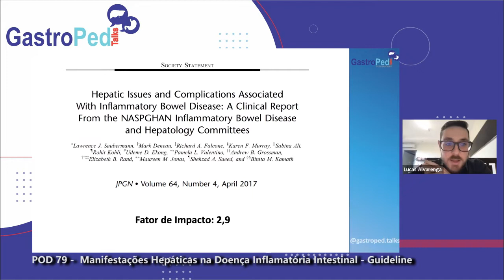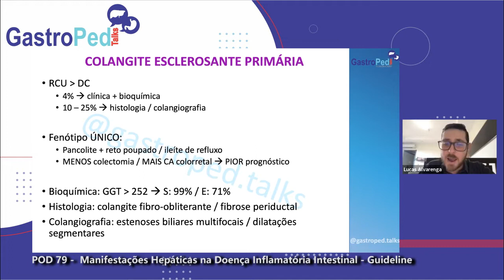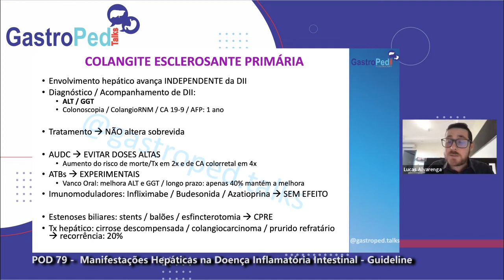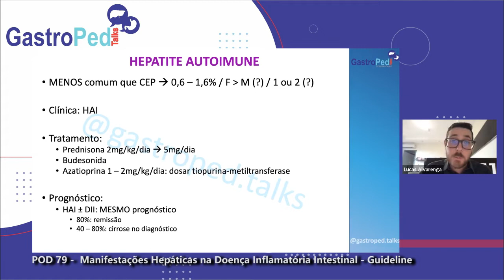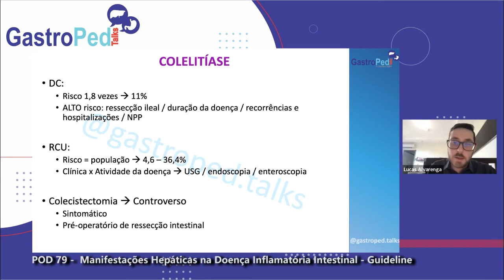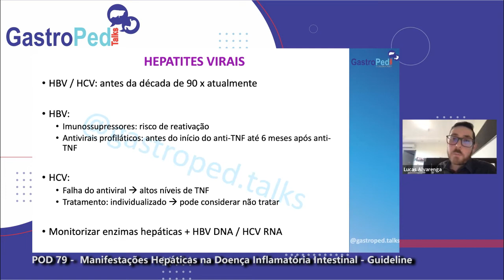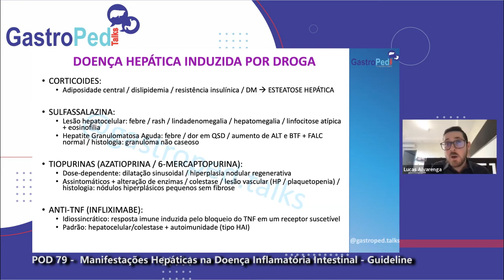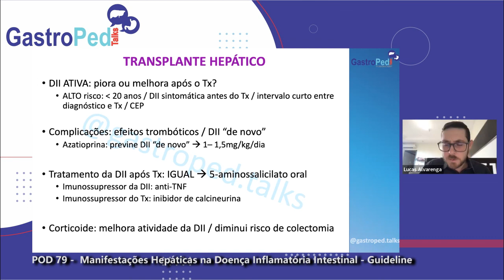POD 79 - Manifestações Hepáticas na Doença Inflamatória Intestinal - Guideline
O tema do GastroPed Talks é “Manifestações Hepáticas na Doença Inflamatória Intestinal”.
Apresentamos o Guideline da NASPGHAN, publicado no JPGN em 2017.

:: ATENÇÃO::
Esse é um material educacional, caso apresente algum  sintoma, procure  seu médico.  A discussão, as opiniões e as recomendações nesta plataforma digital são de respectiva responsabilidade dos apresentadores e entrevistados e estão sujeitas a mudanças com o aparecimento de novas evidências científicas.